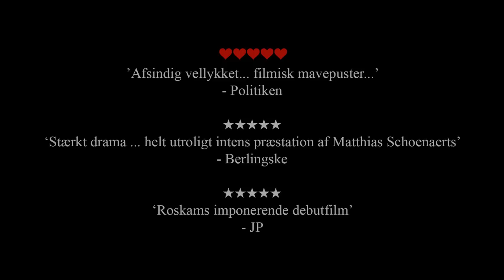BULLHEAD dansk trailer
Trailer til Roskams prisbelønnede drama BULLHEAD med Matthias Schoenaerts. Biografpremiere 6. marts 2014